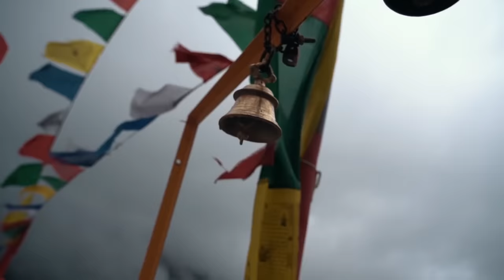Namo Namo Shankara-Full Video | Kedarnath | Mahadev song